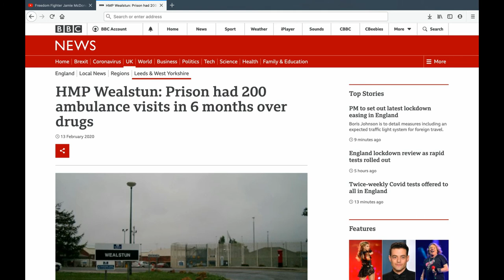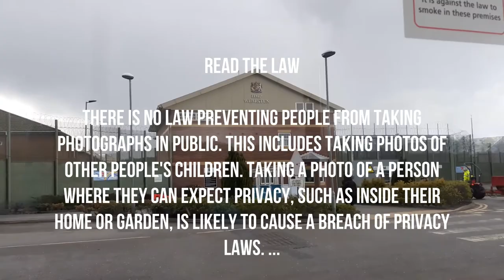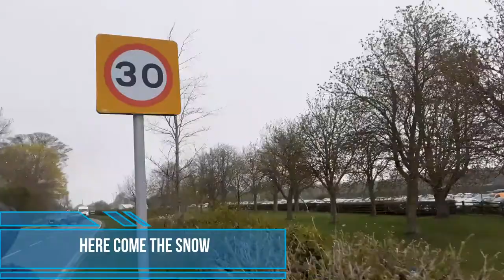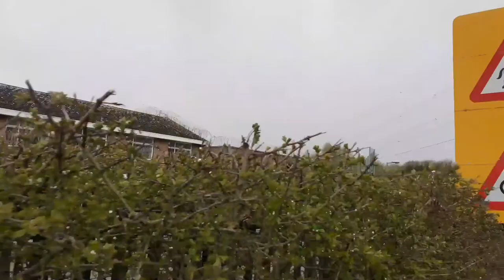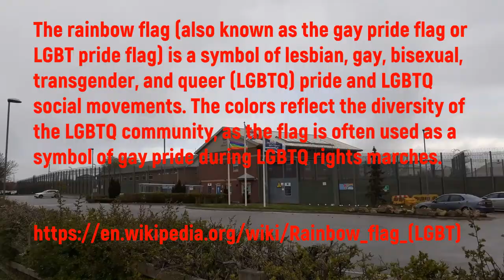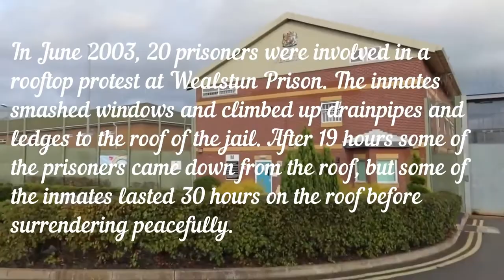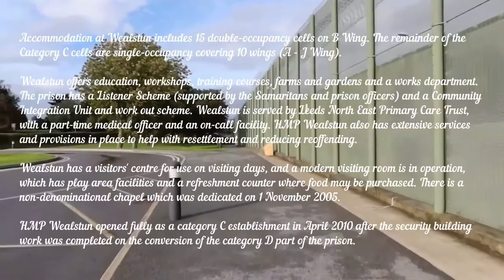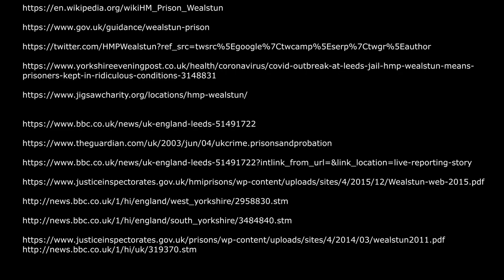Stop the Bitch screw bites - HMP Wealstun